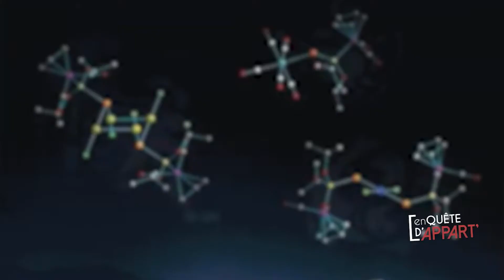People Immo - Ruquier, château Pompadour, Prince Harry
Découvrez toutes les infos les plus croustillantes de nos stars préférées !
En Quête d'Appart', l'émission qui vous vend du bien ...

En Quête d'Appart' c'est tous les samedis à 10h sur BFM Business et en rediffusion les dimanches à 21h et les mardis à 14h